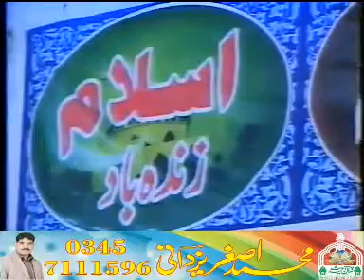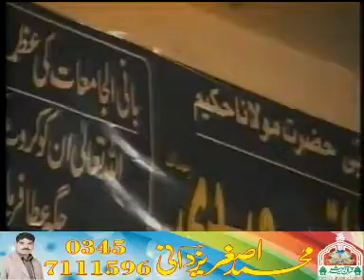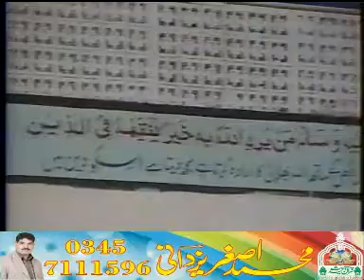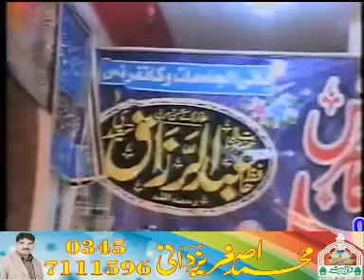Shandar Khitab 31- 3 -12 l Molana Abdul Aziz Rashid Faisalabadi Rah l Dawat e Quran O Hadess Asghar